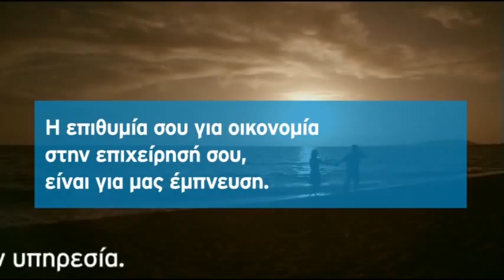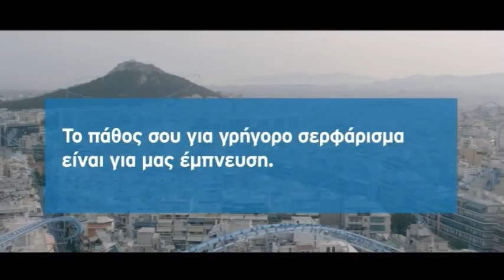Η εκπομπή του Ν. Χατζηνικολάου με τον Υπ. Εργασίας Γιάννη Βρούτση. Μέρος B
Η εκπομπή του Ν. Χατζηνικολάου " στον ενικό "  με τον Υπ. Εργασίας Γιάννη Βρούτση. Μέρος B (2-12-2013)